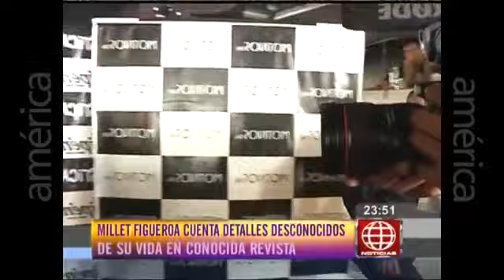Milett Figueroa en Pandora Slam (América Espectáculos)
La popular "Milechi" fue invitada al conocido programa Pandora Slam conducido por Jannina Bejarano. Milett se refirió a la infiltración de su video íntimo meses atrás.